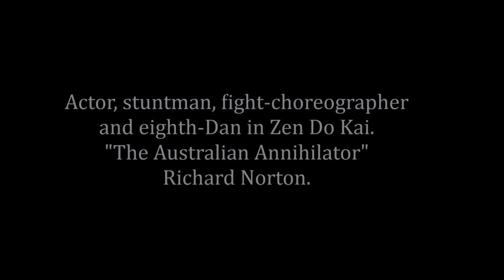Richard Norton-Fight Scenes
Australian martial artist/actor Richard Norton.   "Painful?"